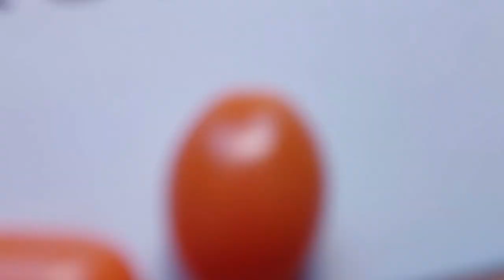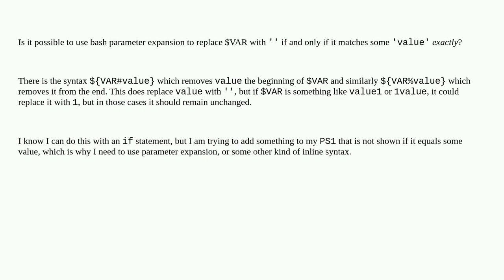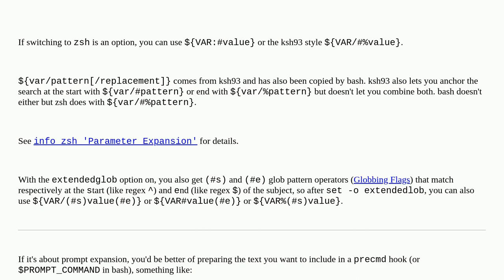Unix: Bash parameter expansion to replace exact matches only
Bash parameter expansion to replace exact matches only

A special thanks goes out to the community

  bash